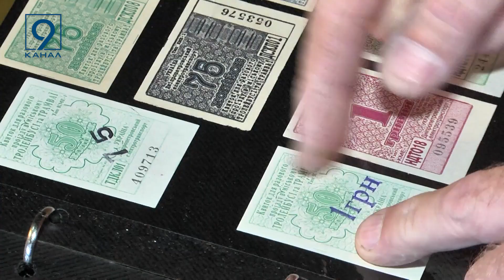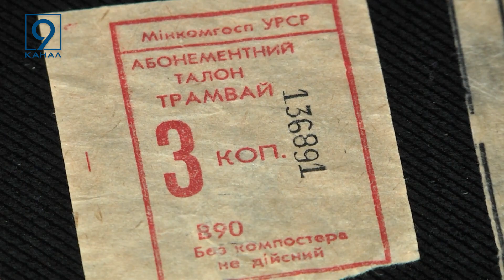Дніпрянин зібрав унікальну колекцію білетів міського трамваю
День дніпровського трамваю відзначають у місті на цьому тижні. Його рух відкрили у тодішньому Катеринославі у 1897 році. За 126 років він застав різні епохи та навіть різні назви міста. Став своєрідним символом і навколо нього формується своя культура. Ми поспілкувалися з дніпрянином, який колекціонує трамвайні квитки. І частину своєї колекції він показав нам.